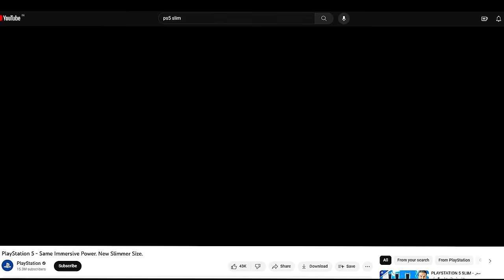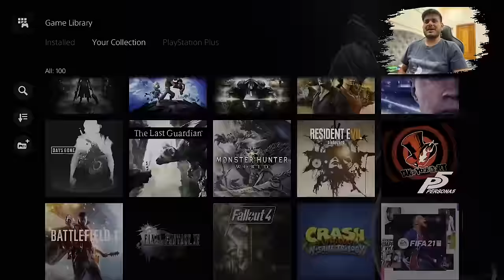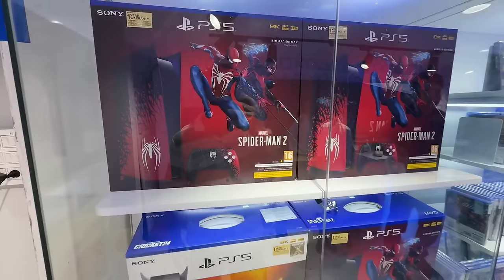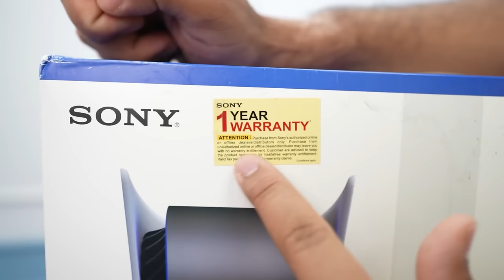Playstation 5 Slim Is Finally Here 🔥 (2023) (India)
xxxxx xxxxx xxxxx